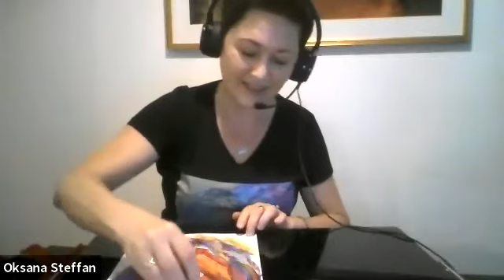Art therapy session of International Art Acts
The Covid situation is challenged by International Art Acts - Art Therapy session connecting stressed souls all across the world to distress through Art - We touched Heart through Art.
Oksana Steffan
Ranjana Patil
Jasmit S Arora
Video by International Art Acts & The Authors Club Worldwide